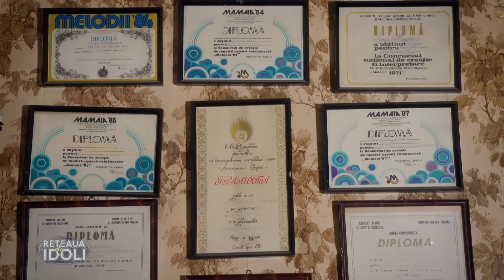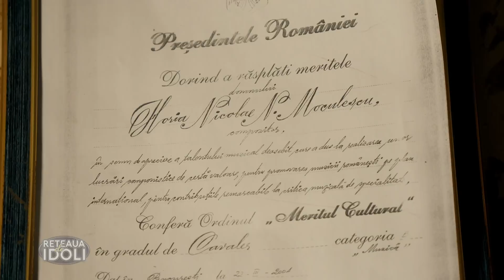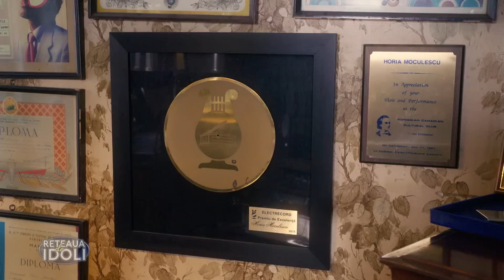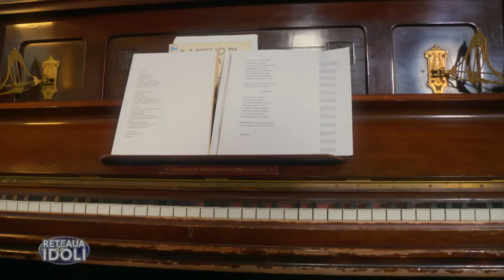Reţeaua de idoli cu Horia Moculescu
Luni, 26 decembrie de la ora 20:00, la TVR2, seria interviurilor propuse de Irina Păcurariu la Reţeaua de idoli a continuat cu Horia Moculescu.